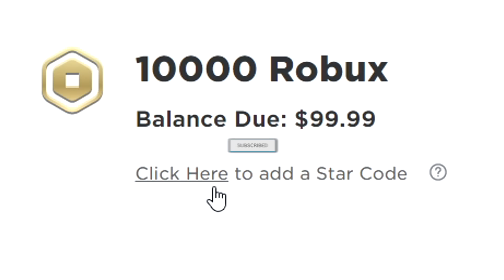I EXPOSED a FAKE FISHYBLOX in Adopt Me..